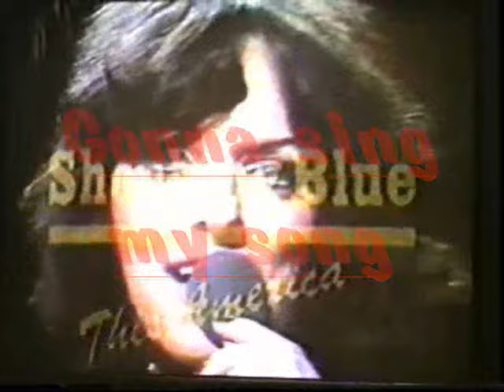Gonna Sing my Song for you Shocking Blue 1975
homemade clip of there last single in the summer of 1975.

Mariska Veres
Henk Smitskamp
Cor van der Beek
Martin van Wijk